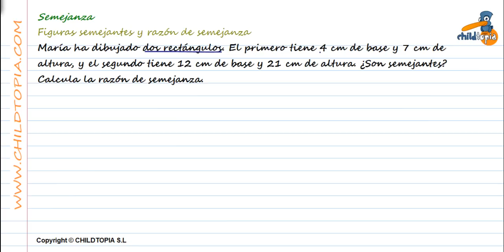Semejanza: Figuras semejantes y razón de semejanza. 4º de ESO matemáticas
Ejercicios y problemas de matemáticas de 4º de ESO, con estos ejercicios aprenderemos a resolver problemas con figuras semejantes utilizando la razón de semejanza